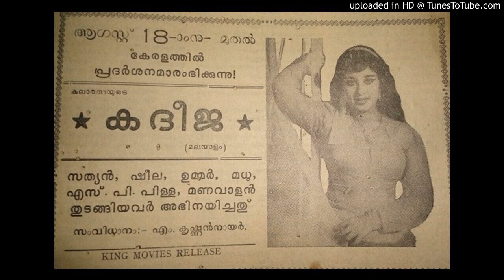Khadeeje Khadeeje - Khadeeja (ഖദീജേ ഖദീജേ - ഖദീജ)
Song: Khadeeje Khadeeje
Film: Khadeeja (1967)
Singer: P Thankam
Lyrics: Yusafali Kecheri